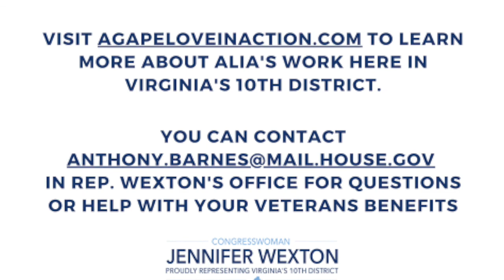VSO Video Series: Agape Love in Action (ALIA)